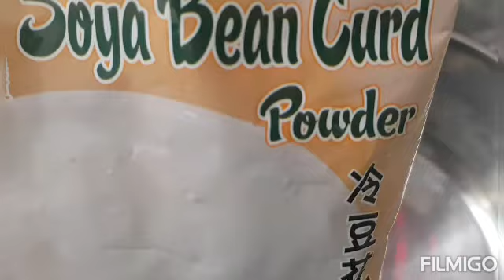Soya Bean curd